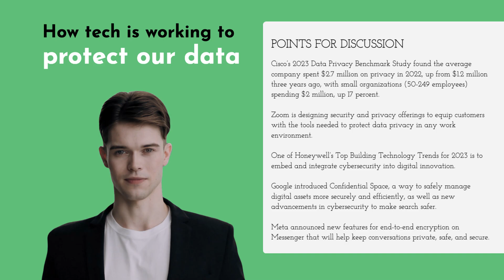Tech Talks | Tech at Work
IT Infosoft is a Digital Videos Creator🎉🎉🎉🎉🎉🎉🎉🎉🎉🎉🎉🎉🎉🎉

Regards,
IT Infosoft Team.